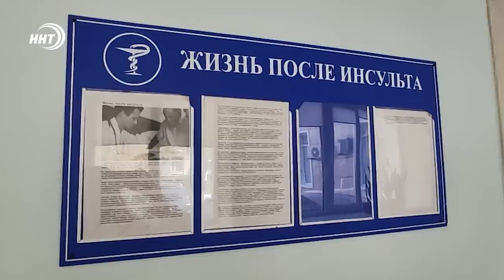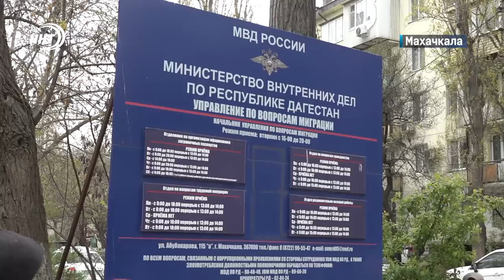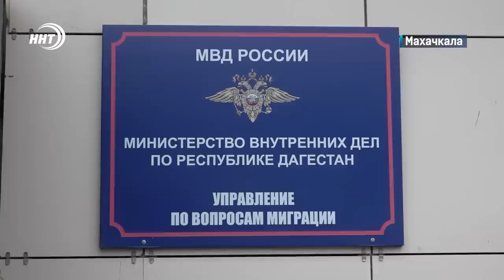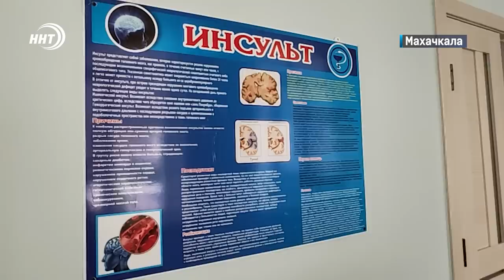Новости Дагестана за 12.04.2023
1. Он первым увидел землю оттуда. 12 апреля день полета Гагарина в космос весь мир празднует как день космонавтики. Отметили его и в Махачкале, подробности через минуту.
2. Кто не сдаст объекты в сроки ответят по всей строгости закона!  О чем еще говорили на встрече премьер-министра с подрядчиками расскажем через несколько минут.
3. В святые места с новыми документами. Миграционная служба республики переходит на двухсменный режим работы, чтобы все успели получить биометрический паспорт.
4. «Инсульт не приговор». В Республиканской клинической больнице провели операцию, после которой пожилая пациентка полностью восстановилась.